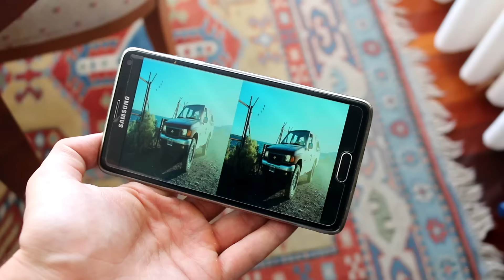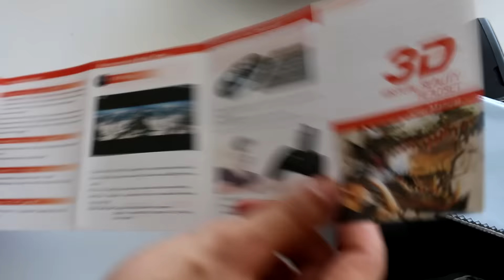Gafas de realidad virtual de bajo coste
Análisis de unas gafas de realidad virtual de bajo coste. Siguen la misma filosofía de utilizar el móvil como pantalla que las Google Cardboard.

Intro: RavenProDesign